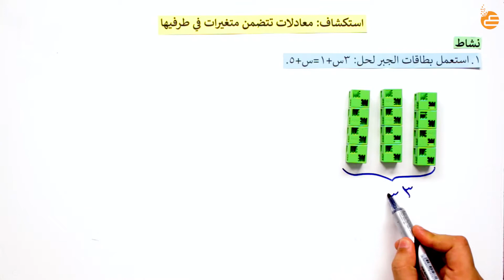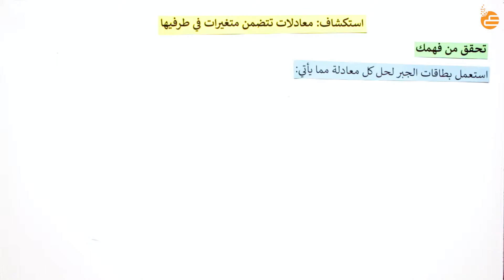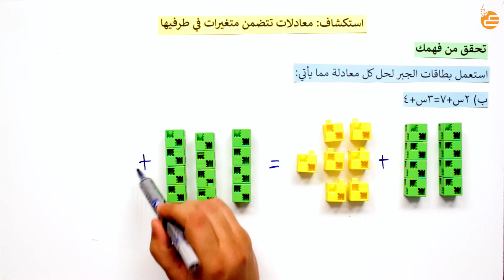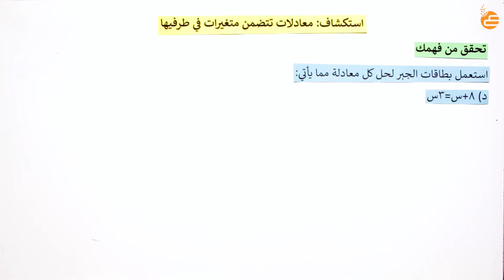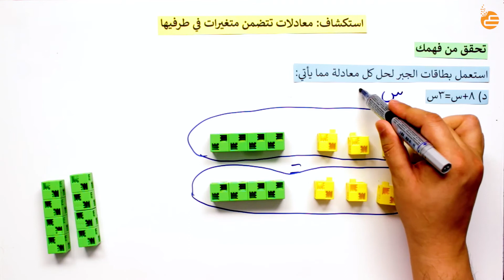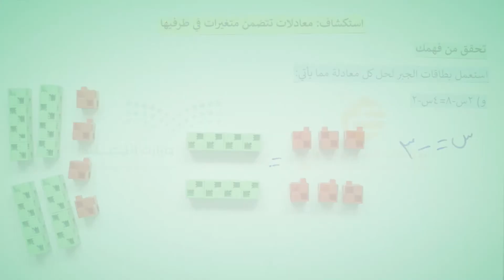استكشاف معادلات تتضمن متغيرات في طرفيها